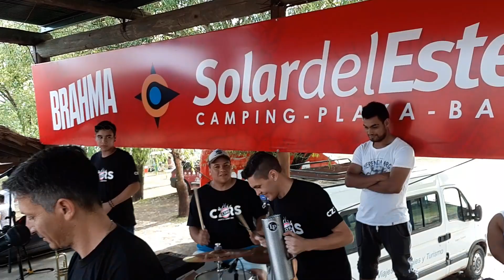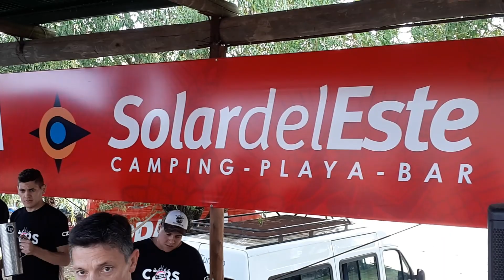Jijiji, Mono Relojero (Grupo Cazadores Solar del Este Gchu)